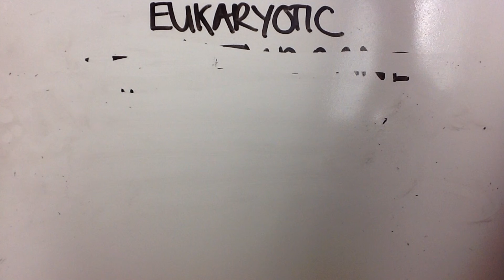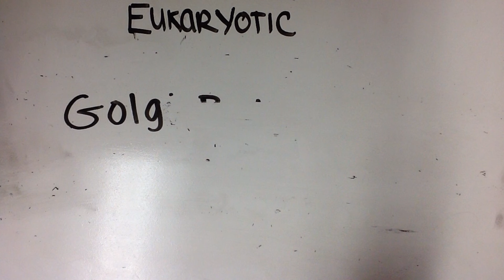Riley Kaylee Cells The Chugh Academy